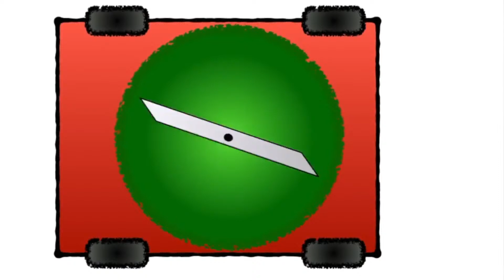Jan 6 Hearings Sinking Republicans & Defeating The Senate w/ Jamelle Bouie | MR LIVE 7/22/22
It's Casual Friday! Sam and Emma host Jamelle Bouie, opinion columnist at the New York Times and co-host of the Unclear and Present Danger podcast, to discuss his recent piece "Joe Manchin Is a Symptom, but It’s the Senate That’s Sick".

Sunset Lake CBD: sunsetlakecbd is a majority employee owned farm in Vermont, producing 100% pesticide free CBD products. Great company, great product and fans of the show!

Quip: Quip gets your smile ready, making good habits easy with all the essentials you need to care for your mouth. The quip Electric Toothbrush uses timed vibrations with 30-second pulses to guide a dentist-recommended two-minute clean. It’s loved by over SEVEN MILLION mouths. You can even upgrade with a NEW Smart Motor to track and improve your brushing AND earn sweet rewards. RIGHT NOW, you’ll get your first refill FREE.

That’s your first refill FREE at